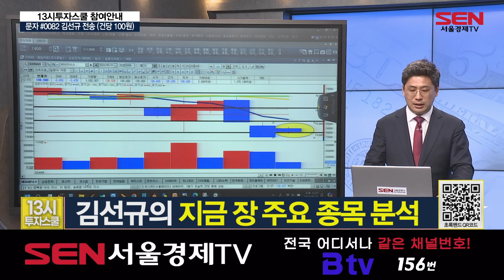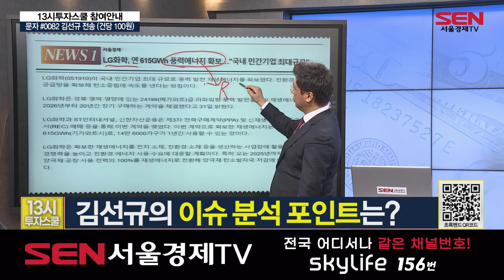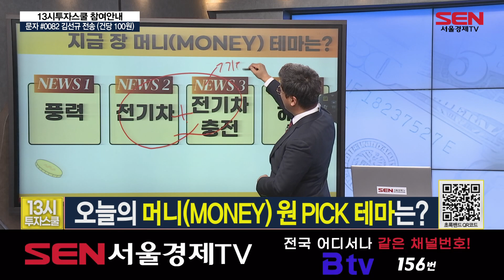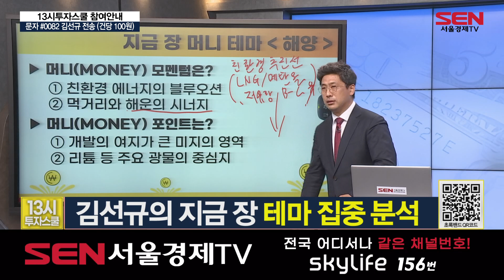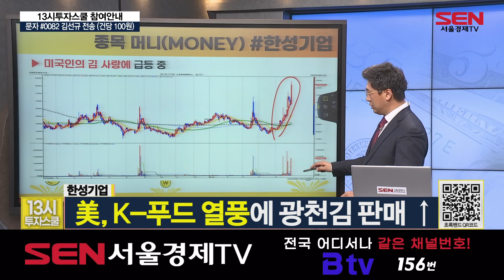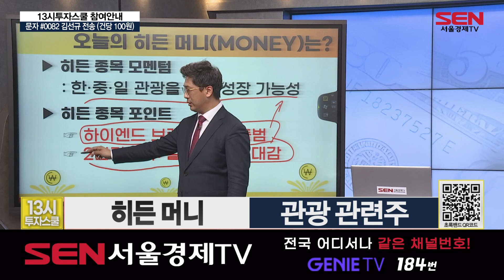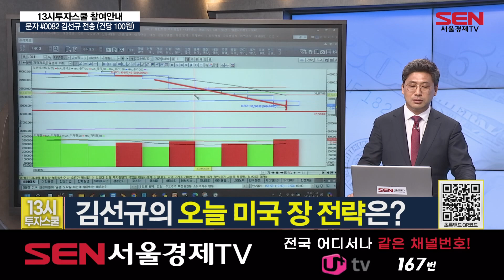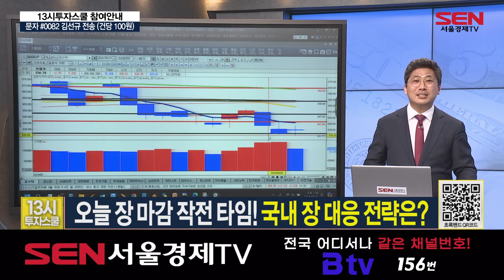13시 투자스쿨_162회_20240531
1) 13시 국내 시황
• 시황: 저가 매수세에 다시 오르는 증시

2) 오늘 장 머니(MONEY) 이슈는?
- LG화학, 연 615GWh 풍력에너지 확보
- 전기차 비상 "中 공습 막아라"
- 삼성스토어, 전기차 충전소 매장 확대
- 첨단 선박·해양 에너지…바닷속 ‘성장 금맥’

3) 지금 장 테마 종목 머니(MONEY)?
• 머니(MONEY) 테마 : 해양
# 동국S&C : 해상풍력 발전 가능성에 바닥 다지기
# 한성기업 : 美 등 해외 김 열풍에 급등

4오늘의 글로벌 전략은?
• 중국 장 전략 : 금리 상승, 자본 유출 우려에 하락세
• 미국 장 전략 : 제조업 PMI 앞두고 눈치 보는 증시